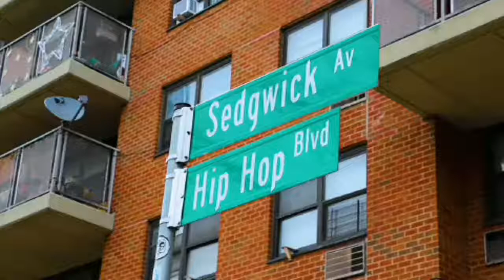Hip Hop In Action With Krazy Drayz of Das EFX UNBOXING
The Hip-Hop Museum Pop-Up Experience
Preserving Hip-Hop History & Culture
The Hip-Hop Museum DC was founded by Jeremy Beaver, owner of Listen Vision Recording Studio in Washington DC.